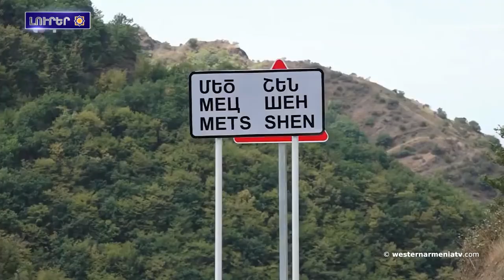Քահթայի ամրոցը 17 տարի անց իր դռները բացաւ այցելուներուն առաջ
1. Քահթայի ամրոցը 17 տարի անց իր դռները բացաւ այցելուներուն առաջ
2. «Մենք կանգնած ենք գոյաբանական բնոյթի սպառնալիքներու առջեւ, շատ կարեւոր է հեռու մնալ ամբոխավարներէն, սադրիչներէն». Դաւիթ Բաբայեան
3. Ի՞նչ հանգրուանի հասած է է Գորիս-Ստեփանակերտ այլընտրանքային ճանապարհի կառուցումը
4. 2020-էն ի վեր 303 անձ Հայաստանէն տակաւին անհետ կորսուած  կը համարուի. Կարմիր Խաչ
5. Իրանի կարեւոր զգուշացումը
6. Ճանչնանք Արեւմտեան Հայաստանը․ Սարուանդիքար բերդաքաղաք
7. «Գեղարդ» խումբը Զալսպուրկի փառատօնին ներկայացուցած է Կոմիտասի, հայ ժամանակակից երգահաններու հոգեւոր ստեղծագործութիւնները